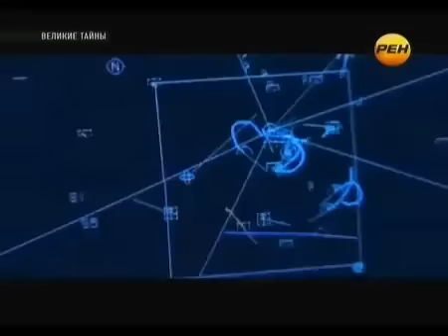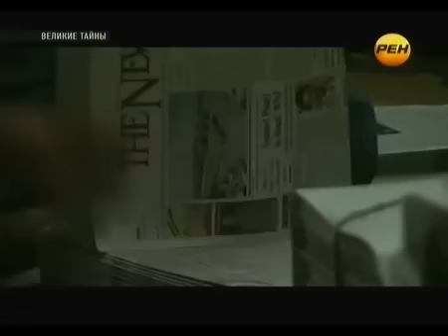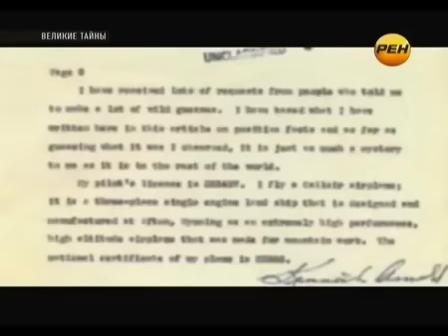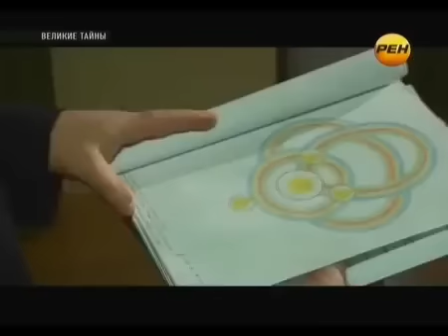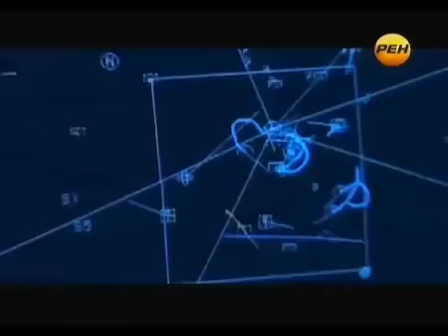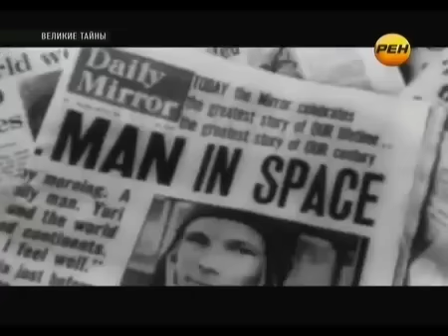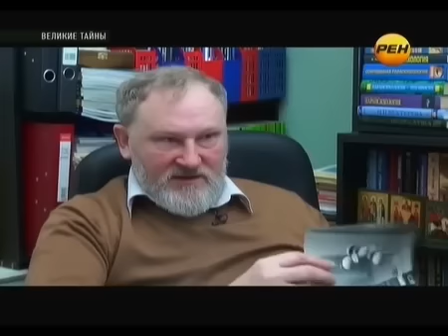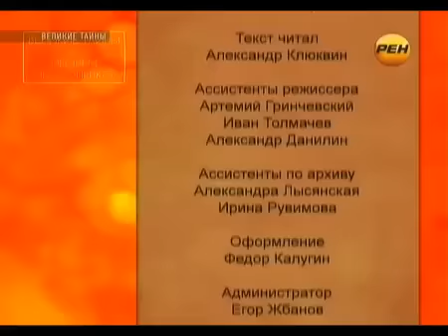ЭТОТ СНИМОК УКРАЛИ ИЗ ЗОНЫ 51!!! 30.01.2022!!! ЭТО ДОКАЗЫВАЕТ ЧТО ОНИ СРЕДИ НАС!!! СПЕЦВЫПУСК!!!